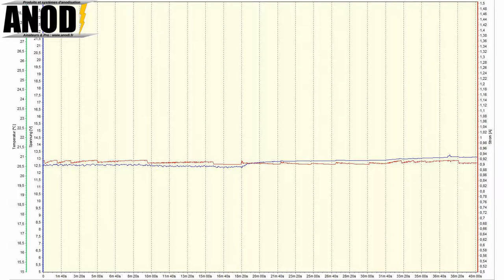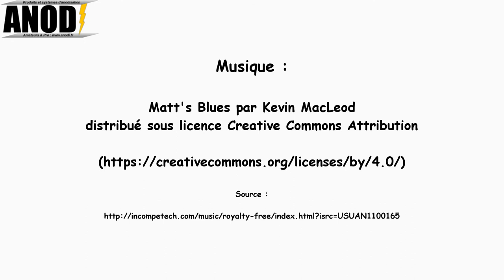Tutoriel anodisation chaude